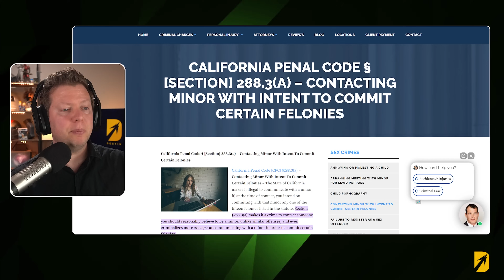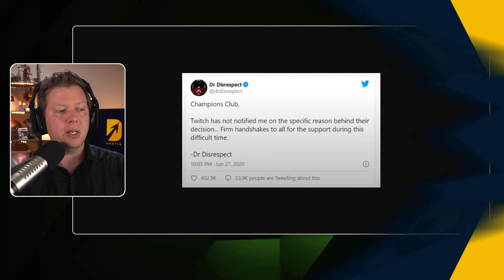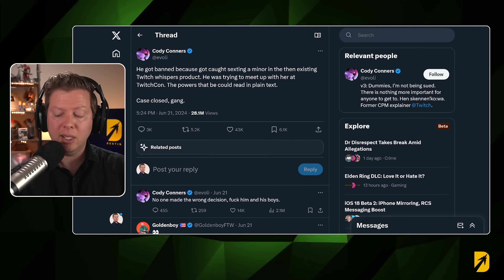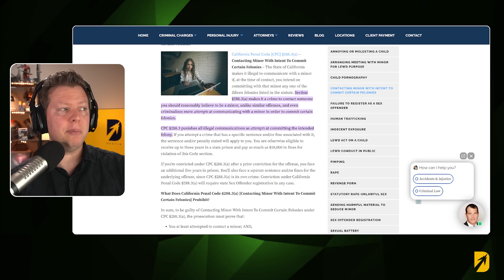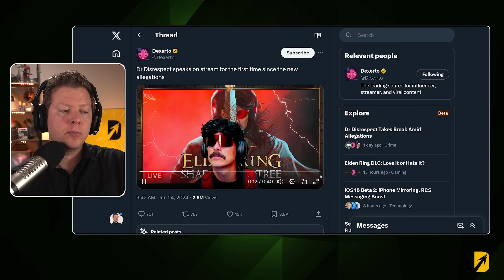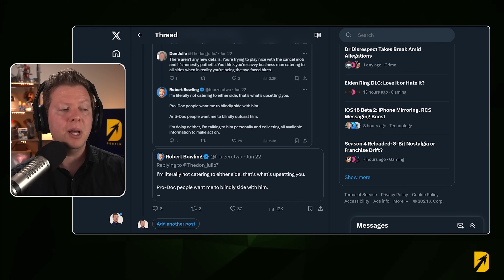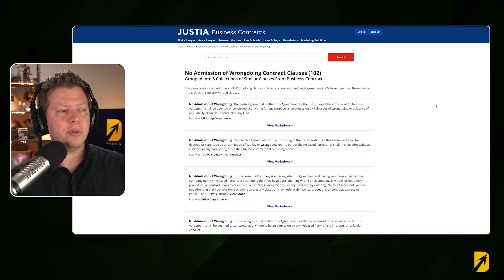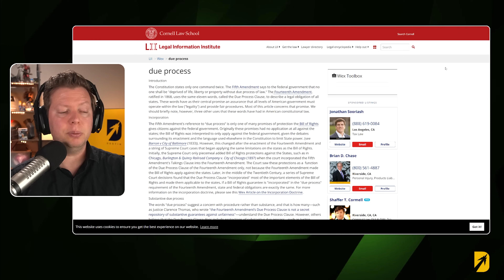About The Dr. Disrespect Situation...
Over the last week, Dr. Disrespect has come under fire because several people claimed that his Twitch contract ended because he was trying to contact a minors on the platform. This is a recap of the entire situation, why Dr. Disrespect may have settled the lawsuit. Why Twitch likely settled the lawsuit. And where that "No wrongdoing was admitted" statement keeps coming from. On June 24th, 2024 it was revealed that the Midnight Society Dr Disrespect partnership had ended. This is supposedly after they looked into the situation Cody Connors mentioned. An hour earlier, Guy Beahm aka Dr. Disrespect quits streaming or at least goes on an indefinite vacation. Here's my recap of everything you need to know about the Dr Disrespect story.